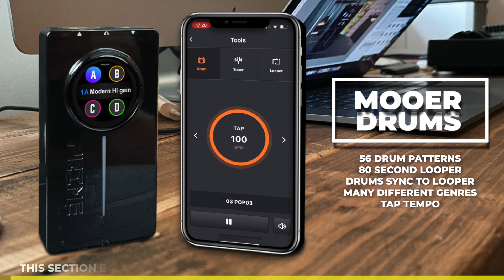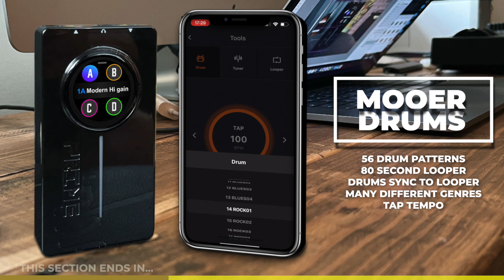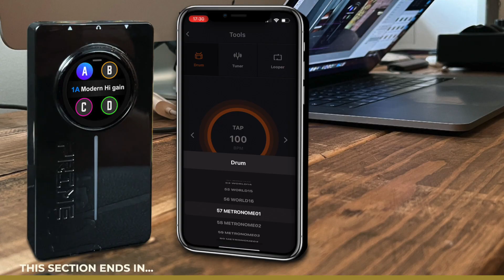An ENTIRE PEDALBOARD! with a color touchscreen!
This Mooer Prime P2 pocket sized guitar effects unit does everything a guitar pedalboard can do, a color touchscreen controls the different banks with amps, cabs, effects. bluetooth foot switch, USB audio interface and so much more, it's like a pocket sized guitar multi effects unit.

There are 52 guitar amps and 25 cabs on the Mooer P2 Prime as well as the usual guitar effects from compression, reverb, delay, flanging, phasing, overdrives etc, and you can load your own IR's into 10 slots.

The unit also has a drum machine and 80 minute looper for jamming along, plenty of presets in the unit and a tuner and a tone cloud as well, so much on offer, it sounds amazing through my amp too, just like a  regular guitar pedalboard!

Mooer Prime P2

0:00 Intro
0:19 Version II changes
0:50 Spec
1:29 Unit presets out of the box
3:32 The connections & foot switch
4:09 APP Presets
6:06 Amps
7:28 Modulation effects
8:41 Delay effects
9:34 Reverb effects
10:44 The drums
12:32 Final thoughts